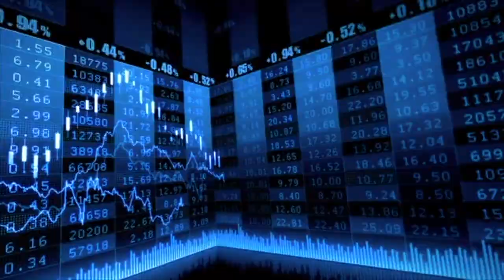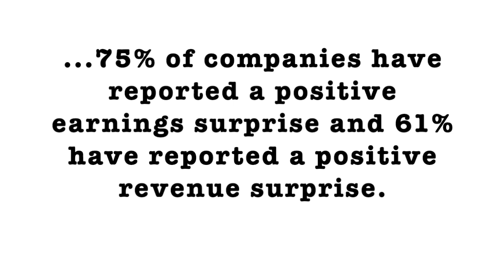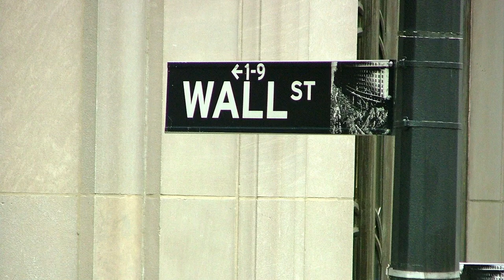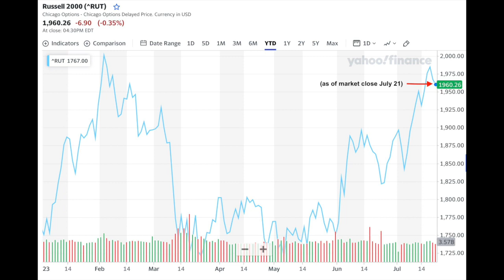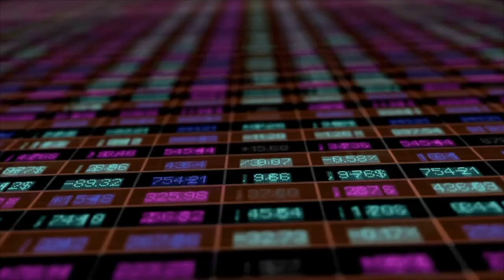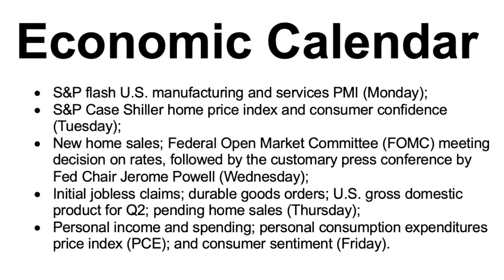Making Sense of The Market's Mixed Messages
U.S. stocks have rallied significantly off their bear market lows in October 2022, regaining most of the losses they incurred between January and October of last year.

Slackening growth in the job market and hourly wages is an early sign that interest rate hikes are starting to manifest themselves in the economy. Rate hikes exert a lagging effect, and we’re finally seeing those effects.

That said, we’re also seeing signs of recovery that support the narrative of a “soft landing.” Robust consumer confidence and homebuying data derive from what's still a strong labor market. Investors should be sanguine about the markets in the second half of 2023.

The rally slowed a bit last week but overall, the upward trajectory is intact, with the S&P 500 currently within 6% of its all-time high.